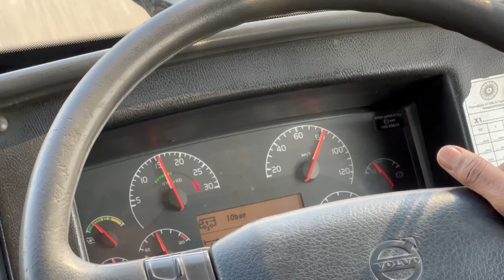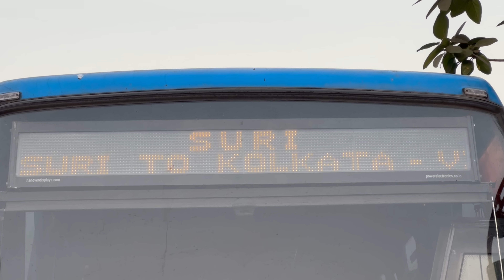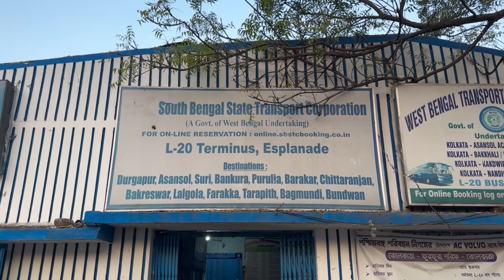Kolkata থেকে Suri VOLVO BUS via Bolpur | WBTC Best Volvo Bus Journey@TravelwithSubhajit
Hi I am Subhajit from Travel with Subhajit 2.0 and I am from Kolkata.. and I am a Bengali Travel Vlogger.
Today i am travelling from Kolkata to Suri via Bolpur in WBTC Volvo 9100 Bus, i have covered every details of this bus from A to Z.
Thankyou… Enjoy the video.

Bus timing:- 06:45, 14:30 & 16:00
Bus name:- Volvo 9100 B7R
Bus fare:- ₹435/- (fixed rate)
Available:- Everyday
Bus Departs from:- Esplanade
Bus arrives at:- Suri Bus Stand
This bus goes via Shaktigarh, Panagarh, Ilambazar, Bolpur.

Camera used:- GoPro Hero 10 & iPhone 14 Pro Max